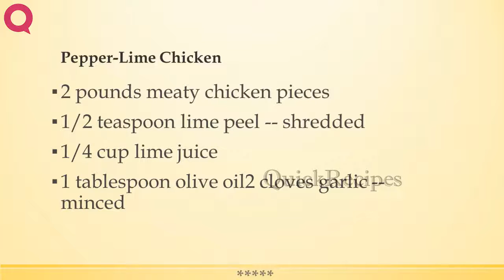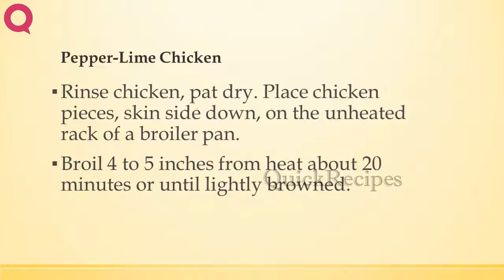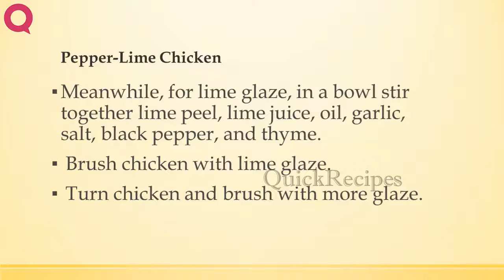Pepper Lime Chicken | EASY TO LEARN | QUICK RECIPES